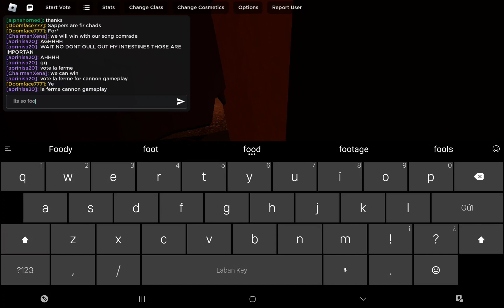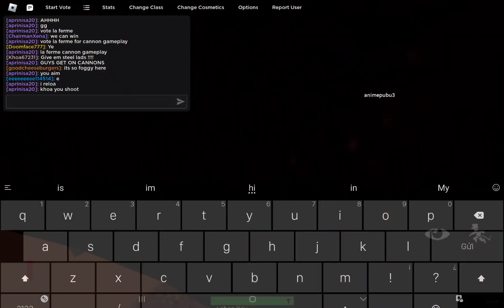roblox guts and blackpowder gameplay (mobile)